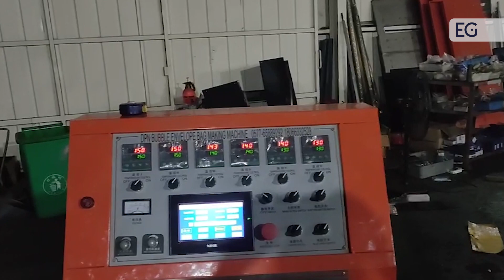Станок для производства ламинированных пакетов из воздушно пузырьковой плёнки HT-600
Предлагаем вашему вниманию видео работы станка для производства ламинированных пакетов из воздушно пузырьковой плёнки HT-600. С полным описанием и характеристиками вы можете ознакомится, посетив наш сайт